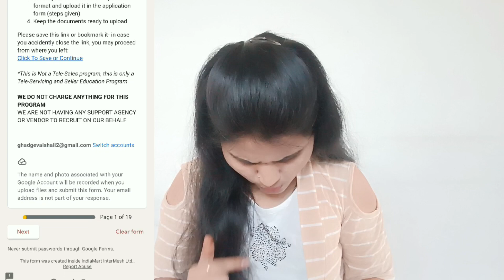घरबसल्या पार्ट टाईम काम | कमवा ₹150-200/- तास | Side Income At Home | Daily Earning | No Fee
नमस्कार मित्रांनो🙏.

part time online earning work
Marathi
gharbaslya kam

your queries.,.
private jobs
Excellent work
Best part time jobऔ
Mannukitech
Akash soni
Iconik marathi
Work from home
Typing jobs
Excellent income
Data entry
Easy way to make money
Business opportunity
Government job
No investment
Free jobs
Free learning

धन्यवाद🙏.